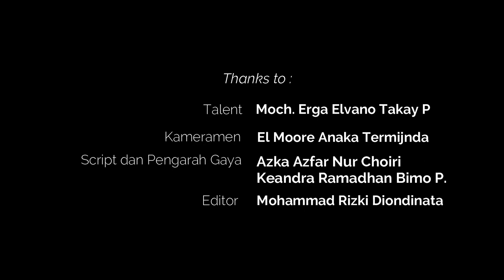MOCH. ERGA ELVANO TAKAY_SDI RAUDLATUL JANNAH_10_HOBI OLAHRAGA SISWA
Berabgkat dari hobi menjadi prestasi. Mana nih yang hobinya samaan dengan Erga? Nah kali ini Erga menampillkan hobinya dengan dibantu tim dalam pembuatan konten ini, yakni Elmoore, Azka, kiandra, dan Rizky